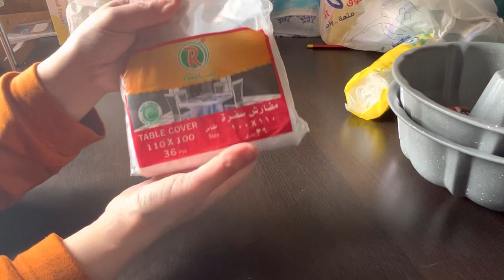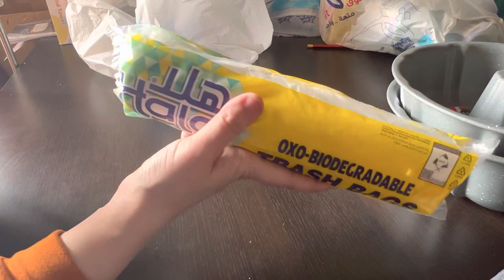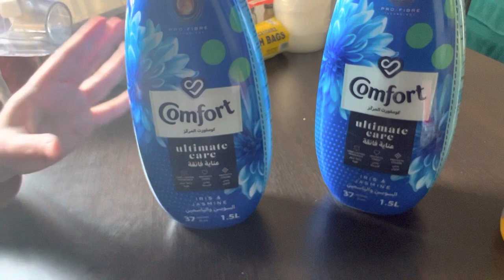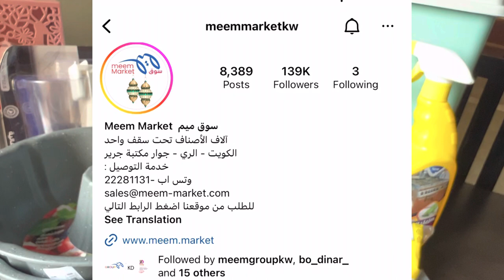مشتريات رمضان وتجديدات خفيفه من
مشتريات
جهاز العروسة
تجديدات
شهر رمضان